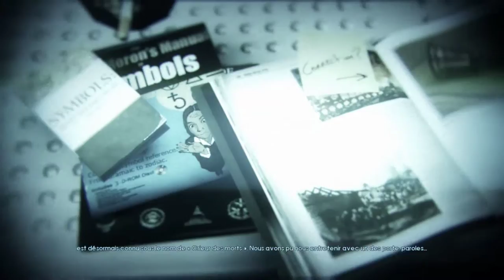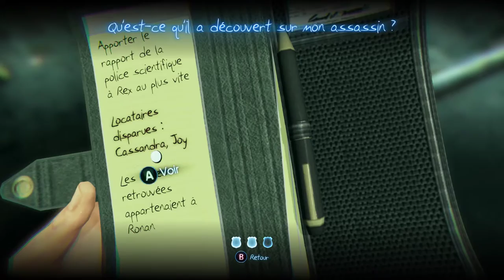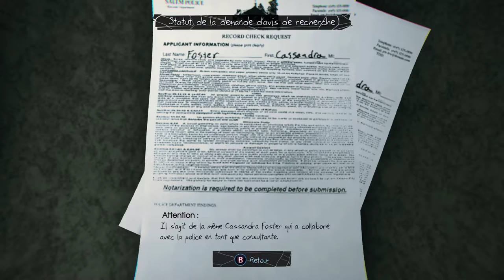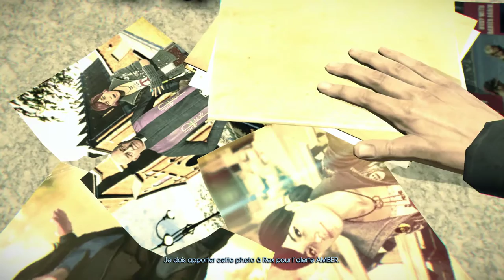Murdered: Soul Suspect Partie 01